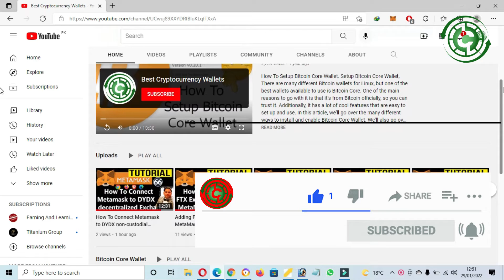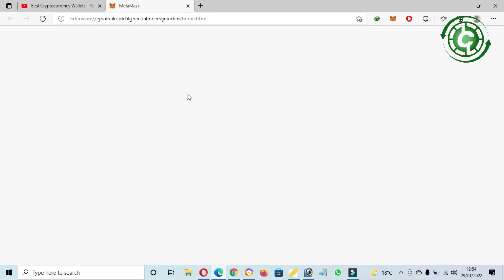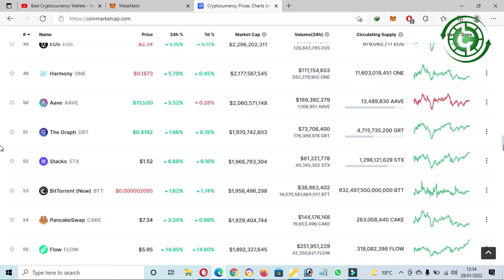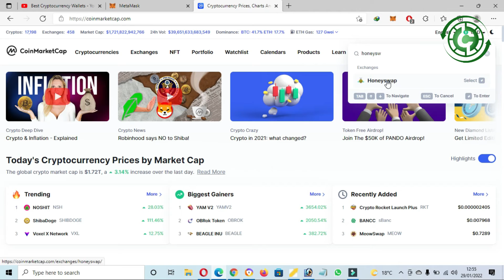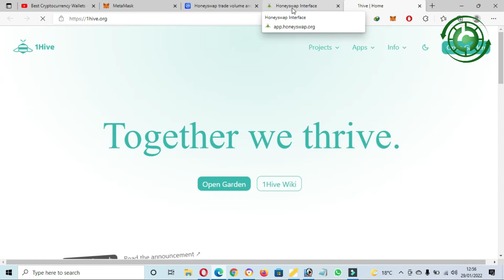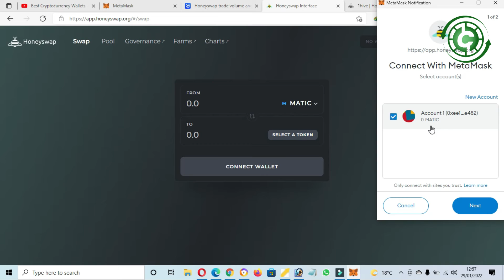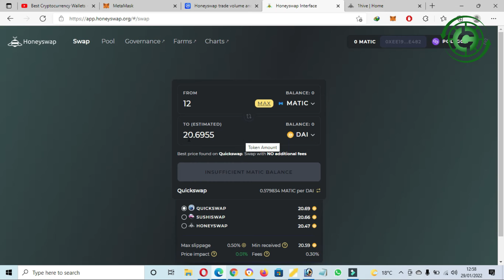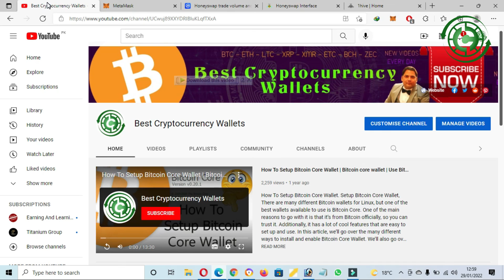How To Connect Metamask to Honeyswap Exchange | Swap Token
How To Connect Metamask to Honeyswap Exchange. Honey holders stake on proposals using Conviction Voting to determine how issuance is distributed. By supporting proposals that increase the value of Honey, a positive feedback loop drives growth and sustainability. Conviction Voting allows everyone to participate and shape the direction of 1Hive, while preventing anyone from taking control or ownership. The MetaMask app is both a wallet & a browser. Buy, send, spend & exchange your digital assets. Make payments to anyone, anywhere. Log into websites securely to trade assets, lend, borrow, play games, publish content, buy rare digital art, and so much more.